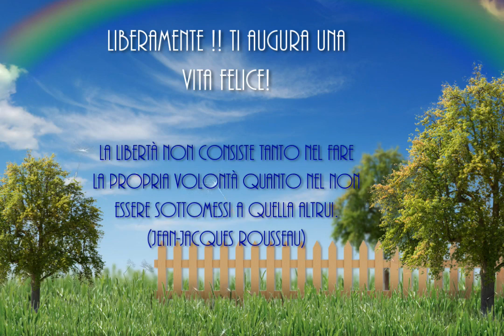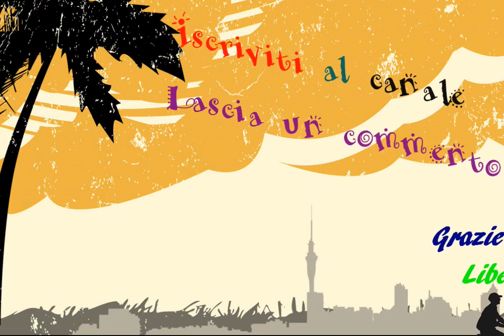Bellissima Musica Distensiva e Rilassante per Coccolare la Mente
Musica per allontanare negatività, stress e tensione.